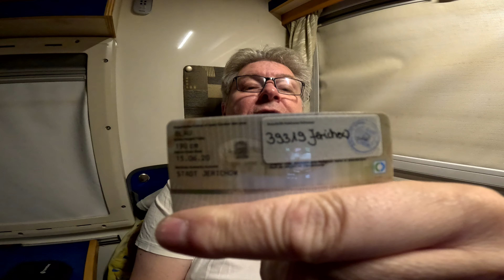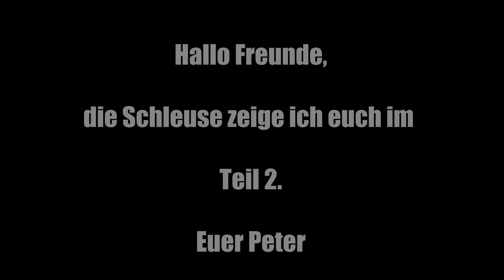Nachdenklich Plötzlich 100% im Wohnmobil. (Leben im Wohnmobil)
Hallo Freunde,

Peter von „I live in a Camper”

Tja plötzlich 100% im Wohnmobil mit allem Drum und Dran.

Ihr wisst ja das ich von meiner Frau getrennt lebe. Eigentlich wollten wir uns nicht scheiden lassen. Weil wir beide in einem alter sind wo einen schnell was passieren kann.

Natürlich wurde auch darüber gesprochen.

Aber es kam schon sehr überraschend für mich das am Montag morgen der Brief vom Amtsgericht kam. Zumal wir noch am Sonntag zusammen Pläne gemacht haben um Schulden abzubauen.

Und dann das.

Aber schaut selber.

Euer Peter

► ÜBER MICH
    Hallo ich bin Peter von „I Live in a Camper“.

Nach einen Hausbrand 2016 lebe ich nun im Wohnmobil in Deutschland im Sommer wie im Winter.

Auf meinen Kanal zeige ich euch wie das Leben im Wohnmobil wirklich ist.
Mit allen Höhen und Tiefen die das Leben so mit sich bringt.

Um den Kopf frei zubekommen bewege ich mich sehr viel in der Natur, und fotografiere und filme meine Ausflüge.